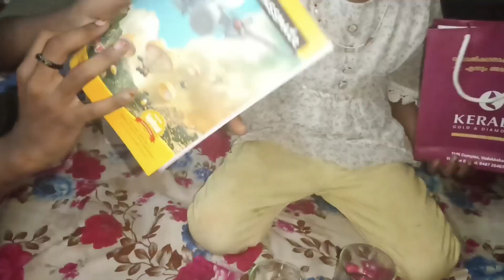പാട്ടുറുമാൽ ഷെമീറിനൊപ്പം മോളുടെ ഒരു ദിവസം